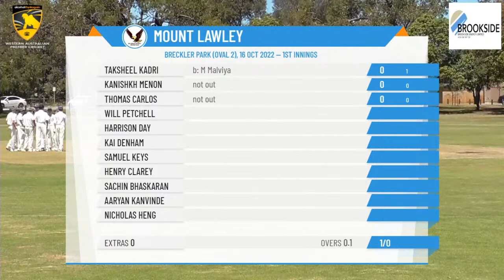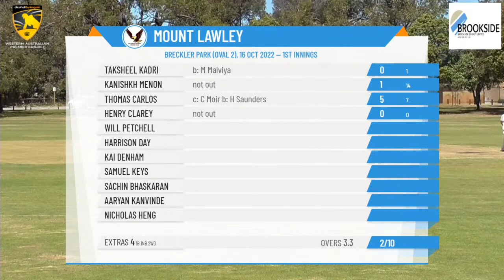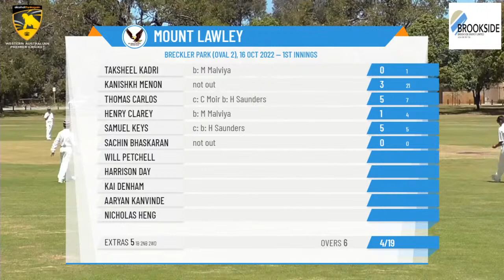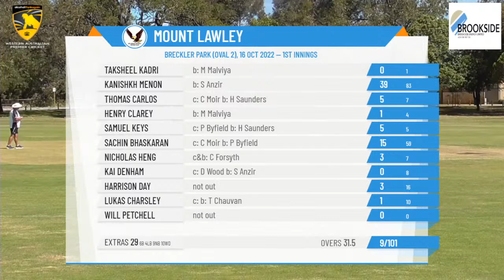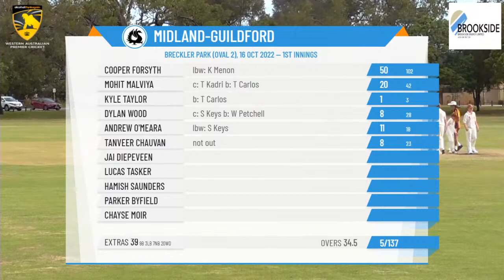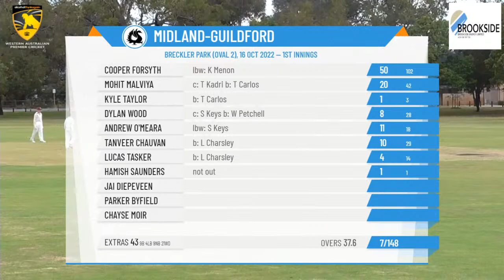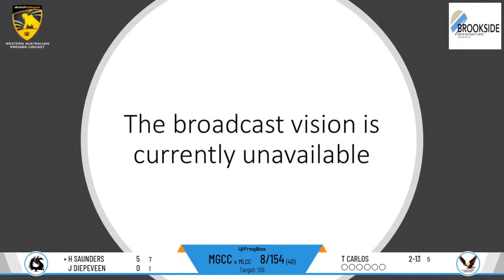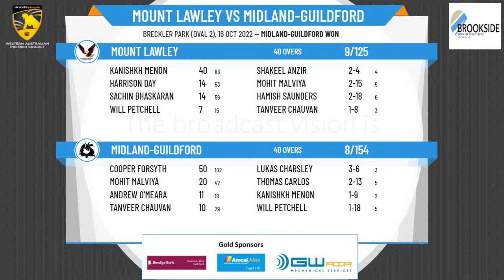WACA - John Inverarity Shield (Premier U13) - Round 1 - Mount Lawley v Midland-Guildford